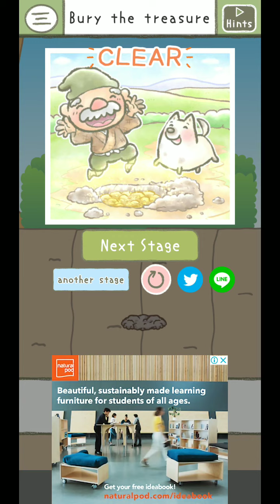Picture Book Escape | Pewpewpewpewpew Turtle - PART 6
LIKE AND SUBS for this smelly gamer = wash mii wings & feet 🧼🐥